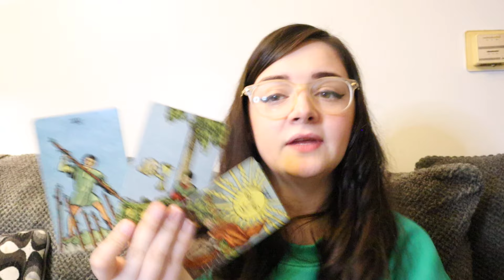TAURUS ♉️ Your CURRENT Situation Is The Strangest Thing! BUT...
*SAME DAY DEAL ENDS APRIL 16TH AT 5PM ET*
3 QUESTION READING $25 - received within 24 hours after purchase